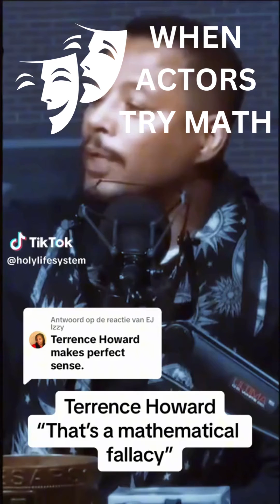Terrence Howard Math Loop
Terrence Howard tries to show a math fallacy. Is he right?